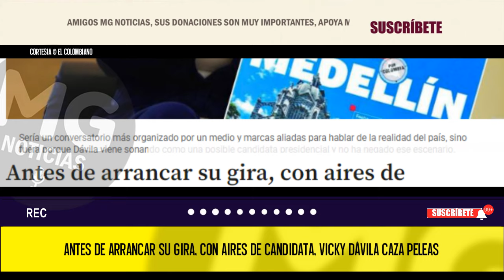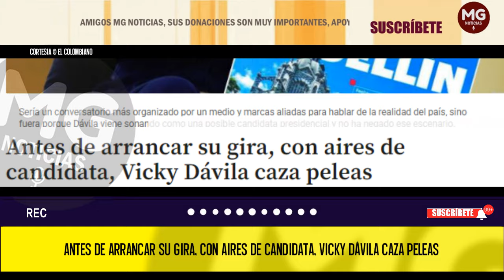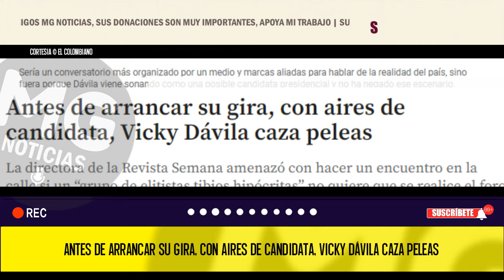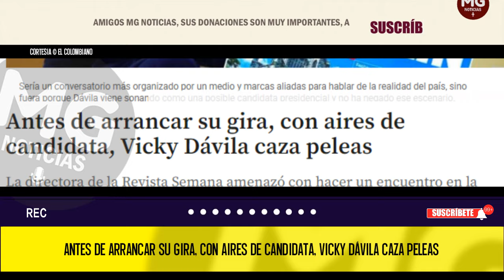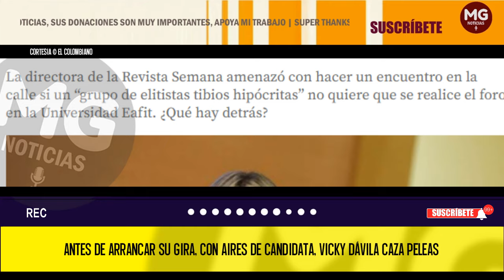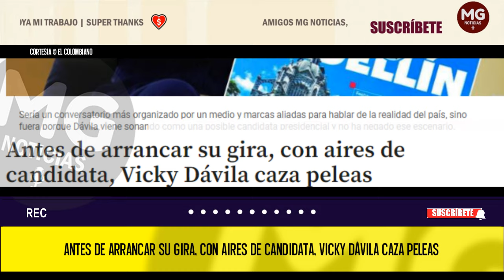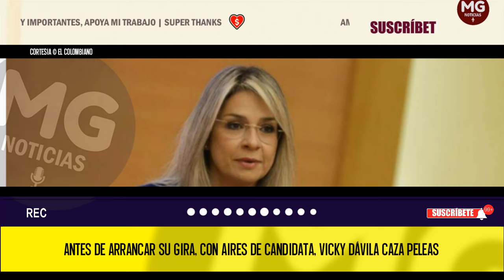VICKY DÁVILA 🛑 CAZA PELEAS ANTES DE ARRANCAR SU GIRA, CON AIRES DE CANDIDATA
La directora de la Revista Semana amenazó con hacer un encuentro en la calle si un “grupo de elitistas tibios hipócritas” no quiere que se realice el foro en la Universidad Eafit. ¿Qué hay detrás?
EL COLOMBIANO